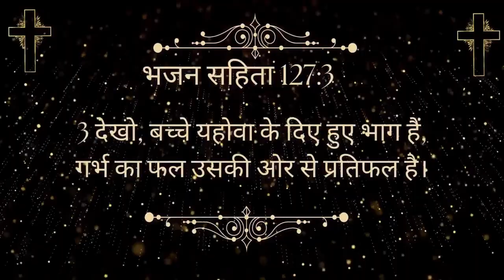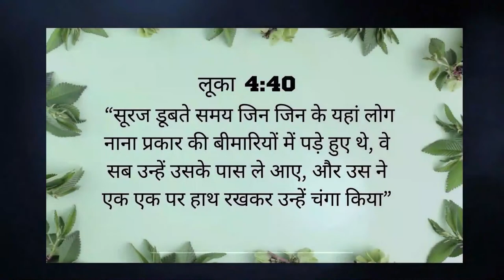✞ 10 SEPTEMBER 2023 SUNDAY SPECIAL LAYHAND ON PULPIT MEETING WITH PROPHET JAGJIT JI ✞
"WELCOME TO PROPHET JAGJIT SINGH MINISTRY ( WAY TO HEAVEN CHURCH )
जिन्दा परमेशवर के बड़े काम देखने के लिए चर्च में आये देखे कैसे आज बी येशु मसीह के नाम से कोई बी काम आसमबाव नहीं है वो जिन्दा खुदा हर्र काम करने की समरथ रखता है मायने नहीं करता आप कितने बीमार है कितने परेशान है परमेशवर के पास आपके हर्र सवाल का जवाब है आपकी कैसी बी परेशानी क्यों न हो परमेशवर सब काम करने की समर्थ रखता है येशु मसीह ने जगत के लिए अपना बलिदान दिया ना के इसईओ के लिए जगत में सबब लोग आते है कोई बी परमेशवर को मान कर अपना जीवन बचा सकता है *** GOD BLESS YOU ""
PROPHET JAGJIT SINGH MINISTRY   ( WAY TO HEAVEN CHURCH )
VILLAGE UMRA NANGAL CHURCH NEAR RAILWAY FATAK
NEAR RAYYA MORH...143202
DISTT AMRITSAR PUNJAB INDIA